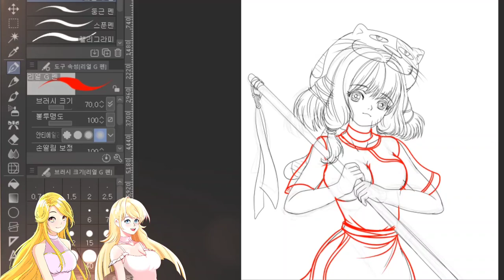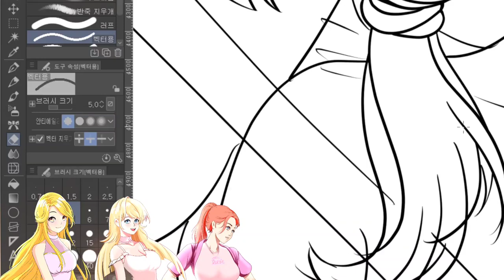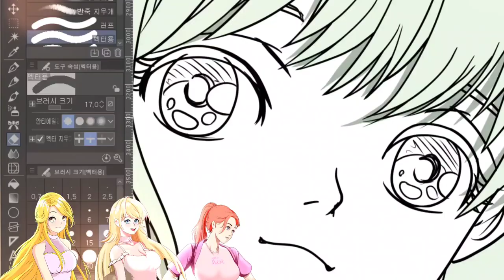게임캐릭터 파츠드로잉 헤어파츠 선정리 와 밑색작업 연습 기록영상